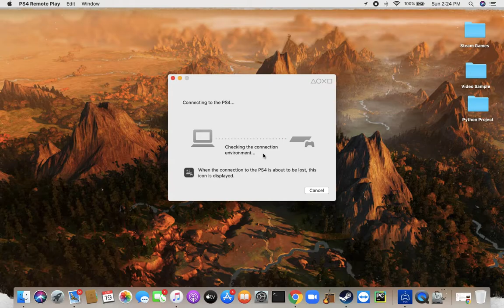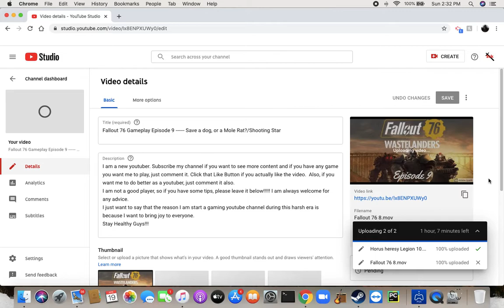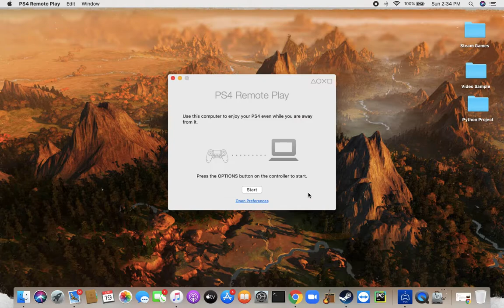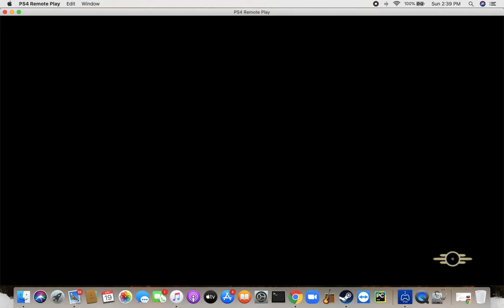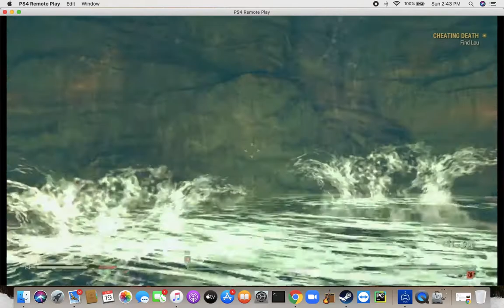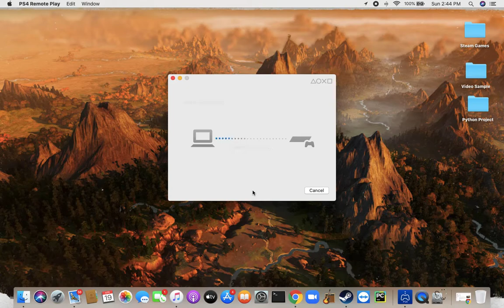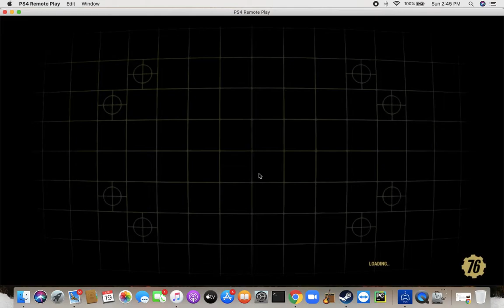Fallout 76 Wastelander Gameplay Episode 13------- Start to recruit our gang!!!!/Frogs and Scorpions